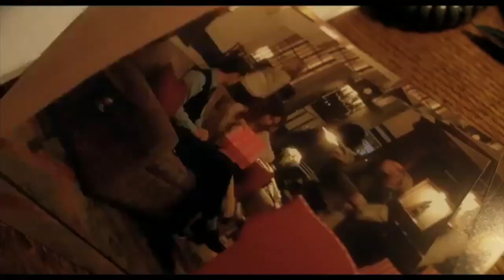Catherine Zeta-Jones - The MacGuffin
In honor of the release of Side Effects, Spencer Fornaciari and Greg Thomas of The MacGuffin discuss Catherine Zeta-Jones.